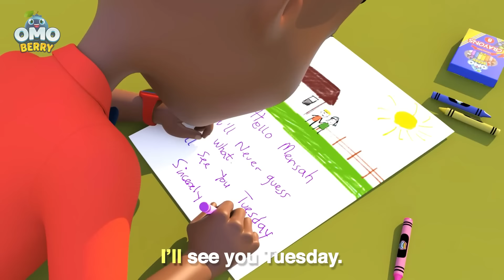Learning Song Adventures With OmoBerry | Nursery Rhymes + Brain Breaks Kids + Kids Videos For Kids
Sing along, read along, dance and learn with OmoBerry with this compilation of OmoBerry learning adventures. This fun and educational compilation video presents preschool concepts such as counting, color recognition, shapes, phonics and much more! Come join Gracie as she dances and sing with family and friends. Get ready for a 60-minute adventure filled with fun and engaging curriculum based learning songs from OmoBerry! Each episode is scripted by an early childhood educator! This YouTube compilation video is the ultimate learning resource for kids and homeschoolers, packed with catchy tunes that teach phonics, pro-social skills, days of the week, seasons, five food groups, positive affirmations for kids, water safety, fire safety and so much more. Each song features highlighted sight words, making it perfect for emerging readers in grades pre-K through grade 3. This compilation of classroom music and Learning resources won’t disappoint.

Whether you're a teacher looking to spice up your classroom or a parent seeking educational entertainment at home, OmoBerry has got you covered. Join us on this musical journey and watch as your little ones sing, dance and learn valuable lessons along the way. With its fun and inviting atmosphere, this compilation is sure to captivate young minds and keep them coming back for more. Get ready to press play and let the learning begin!

00:03 Nkosi Short
00:28 Bonkers Airplane Adventure (Safety Song)
03:34 Kit Laughing
03:38 Texas Hold Em Short
04:14 Twinkle Twinkle
08:12 Kiki Short
08:35 Goodnight Lullaby
12:07 Rain Day Song
15:10 Sophie Short
15:35 Fun at the Pool (Water Safety Song)
18:50 Barber Shop Bop (Affirmations Song)
21:43 Girl Power Remix
24:55 Street Safety Song
28:05 We Can Do This (Bully Song and Affirmations)
31:37 Pat A Cake
34:25 OmoBerry Friendship Song
37:05 Pajama Jam
39:38 Lunchtime Song (Healthy Habits Song)
42:06 Working on a Farm (Farm Song)
45:16 Post Office Rush
47:38 Busy Bee Jamboree (Pollinators and Pollination Song)
50:56 Seven Days of the Week
54:08 Seasons Song
57:49 Bonkers Babysitting Adventure (Song About Clocks and Time)

sing along nursery rhymes
toddler songs
toddler cartoons on youtube
nursery rhymes for babies
music videos for kids' to watch
songs for kids' with lyrics in english
movement songs for preschoolers
learning songs for 2 year olds
english song with lyrics for learning
kindergarten teaching videos
brain breaks for kindergarten
brain breaks for first grade
movement break for kindergarten
brain breaks for preschool
brain break exercises for students
jack hartmann brain breaks for kindergarten
rhymes for nursery class in english
nursery rhymes for babies with lyrics
kindergarten learning videos sight words
sight words in english
learning phonics sounds of alphabets
black baby shows
black shows for toddlers
black children's show
black educational cartoons for babies
black cartoons for toddlers
black children's cartoons
black cartoons for babies
african american cartoons
black educational cartoons
black cartoon tv shows
african cartoons for babies
black characters